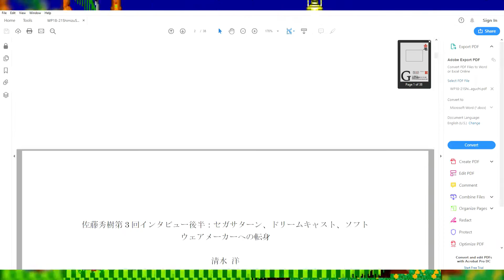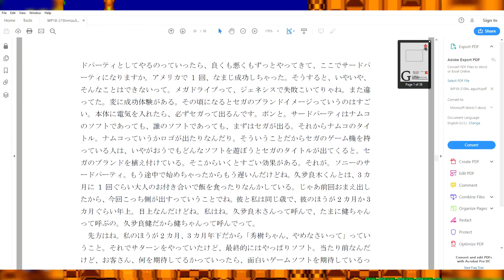Hideki Sato - Japanese vs American Game Developers | Jordan H.J.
This is a small moment in gaming history in which Hideki Sato of SEGA shared some knowledge. I found a gem that I wanted to share with everyone. Thanks to Johan Oberg for translating. I'm Jordan H J and I make videos about gaming history.

Full Transcript of Quote -
Because the Genesis did very well in America, Sega of America wanted to make some games of their own. They got some people together, maybe a couple hundred, and started developing games. Plenty of stinkers, but they made them. Titles kept coming out, although most of them never made much of a splash. In contrast to Nintendo and later Sony, it made it look like Sega would greenlight anything. But I think they were also glad that they were producing their own games. EA made mostly sports games, and they were really good at it, like NFL or NBA games. Those kind of sports like the Major League were very popular in the US and Sega wouldn't have been able to make as good of a job on that themselves. EA had a strong hold on the sports section with their licensing contracts with the NBA and NFL etc.

Japanese third-party companies, especially Taito Namco or Konami, I'm not sure if I mentioned this before but they really didn't like Nakayama, and if what they made were to benefit Nakayama, they didn't want to be a part of it, therefore a lot of Japanese third-party companies didn't make games for us. Up to the 16-bit generation was the cartridge era. During this time Japanese game development was really strong. As for why, it's because Japan is Japan. And this is just my own theory but 130 million of us Japanese share this cramped space, 13 million being in Tokyo. Trains run full to the brim of people. And the people live together in peace and quiet. America on the other hand, which is many times bigger than Japan, maybe 10 times bigger and their population is around 240 million. What does this have to do with games? Well games in the 16-bit generation were made onto computer chips, right. In these chips or ROMs, all the games story, graphics, music and everything else had to be crammed into them. We had to work really hard to make the very most of the space we had available, to get as much information in their as we possibly could. It's kind of like our houses here in Japan, our apartments, apartment complexes. Our full trains. In those small spaces, to get as much in as possible while still working together, that's Japan's speciality. Q: If the sound isn't within a certain amount of kilobits, it can't be put in, that kind of thing. Satou: If it's not under a certain amount it can't be put in. But nowadays Japanese game development is suffering, although there are standouts. But when the CD-ROM era came around, the 4 megabit or even specially-made 16 megabit were no more. Now we had 540 megabyte to use. My example would be, say I had 30 tsubo (Japanese area measurement, approximately 3.3 square meters) or 50. I could build a nice house, even add a veranda to it. I can imagine what I would do with that area. But I have 5000. I can do whatever I want with it. Or hey, why not 10000. So, what to do with all that space? I can't imagine! That's far removed from the Japanese lifestyle. Here's where I think the American viewpoint started to become more effective. Within the 16-bit generation we went from the MC68000 to RISC CPU. The calculation power got substantially better, we had more memory to work with and the speed was up, which was good. But that way the Japanese skill of meticulously working details and working a lot of data into a small space, there was progressively less need for that.